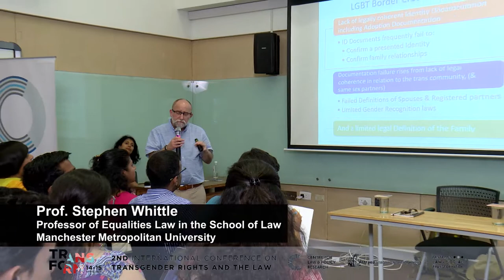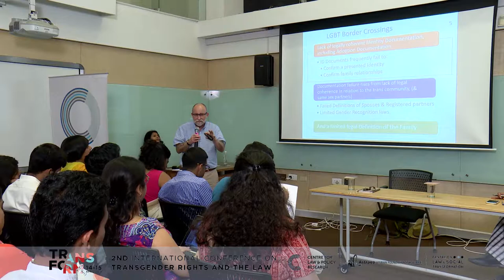CLPR | Transform International Conference Speaker Series: Prof. Stephen Whittle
The Centre for Law & Policy Research, Bangalore recently organized a 2-day International Conference on Transgender Rights & the Law. The Conference took place at the Indian Institute of Human Settlements, Bangalore on the 14th & 15th of April, 2018.

Prof. Stephen Whittle was the first speaker on the fifth panel titled "Current Debates on Transgender Equality".

Prof. Whittle's highlighted the advancements in the law in the UK since the 1970s, with the Gender recognition Act being passed in 2004. He also spoke about coercive systems insisting on surgical status of trans persons and the need to provide evidence of the persistence of trans-sexuality, being the significant challenge that lay ahead for the trans movement in the UK.